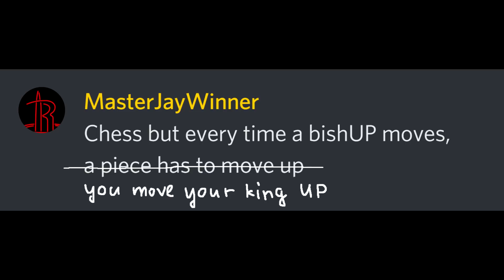This Guy DESTROYED Me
Xomu - Walpurgis Night